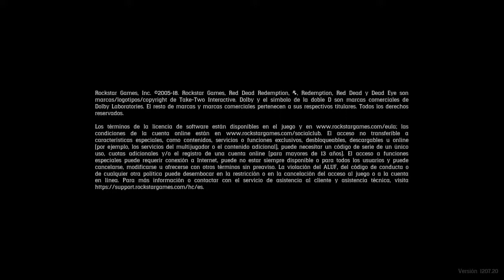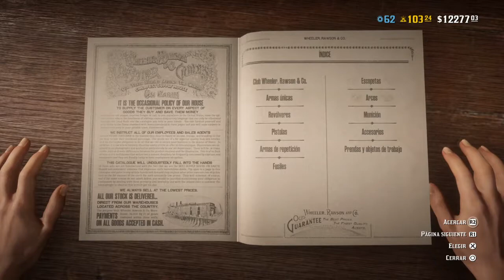COLECCION RDR2 COLLAR CON CRUZ AINSWORTH MADAM NAZAR - MAPA COLECCIONISTA - NECKLACE RDR2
COLECCION RDR2 COLLAR CON CRUZ AINS WORTH MADAM NAZAR - DETECTOR DE METALES - NECKLACE RDR2